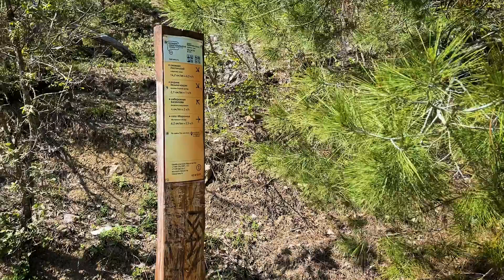🥾 ПЕРВЫЙ РАЗ ИДЁМ В ПОХОД С НОЧЁВКОЙ С СЫНОМ В ⛰️ ПЕРВЫЕ ОЩУЩЕНИЯ И СЛОЖНОСТИ | ИЛЬЯ САВЧЕНКО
Видео о первом моем походе с сыном - с  одной ночёвкой. Перед БОЛЬШИМ походом в Карелию, мы с сыном решили протестировать какие будут ощущения от первого похода.

Мир наших детей - это мир гаджетов, мир в котором нить живого человеческого общения теряется, где наши дети вырастают и не знают, что такое природа и как выстраивать с ней взаимоотношения.
Мне кажется это не правильным. Мне самому общение с природой дает большую внутреннюю силу и точку опоры. И я хочу передать этот взгляд на жизнь своему сыну.  А уж принимать эту систему ценностей или  нет - это будет его выбор.

⌚ Таймкоды: ⌚
0:00 Интро
0:11 Просыпаемся! Приехали!
0:56 Наши планы на поход
1:45 Наш маршрут
3:06 Не та тропа! Заблудились? Ищем воду!
4:10 Первая точка маршрута. Ищем место для палатки.
5:20 Первый лагерь. Первая ночёвка. Ночуем!
5:49 2 день похода. Утро. Как спалось?
6:25 Моё мнение о современном воспитании.
7:15 Смотровая площадка "Затеренный Мир"
7:43 Как прошел первый день.
8:15 Последние шаги. Чему мы научились?

Автор и главный герой:
Илья Савченко: